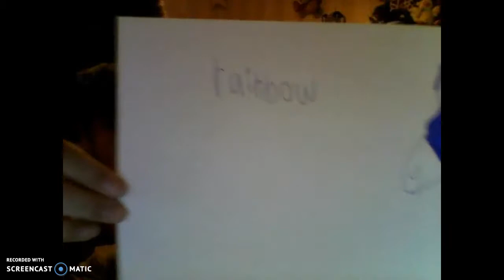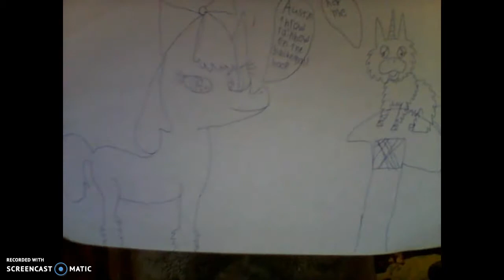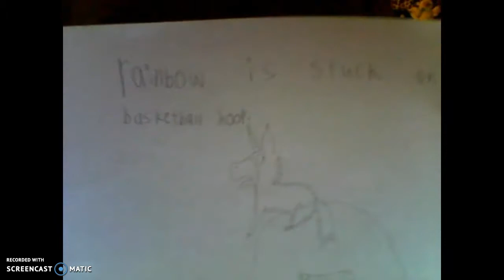my rainbow pictures